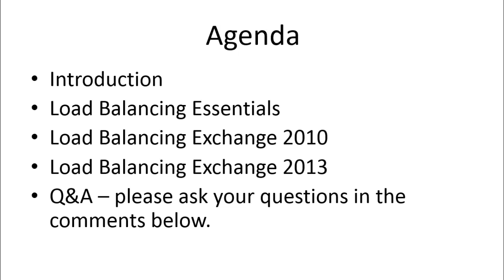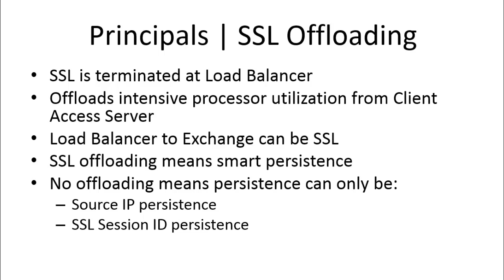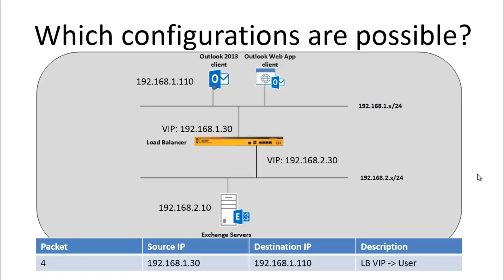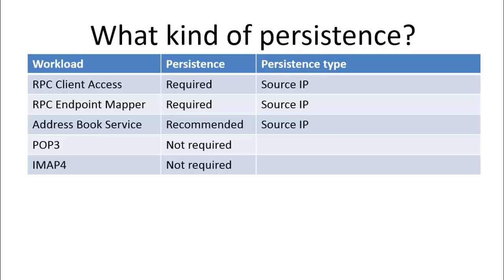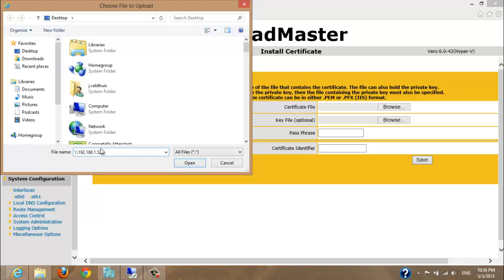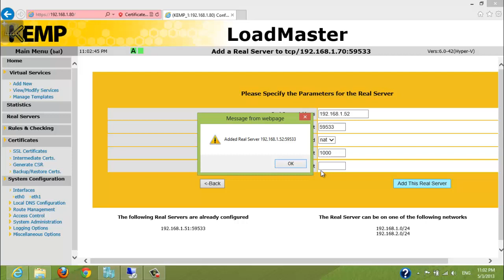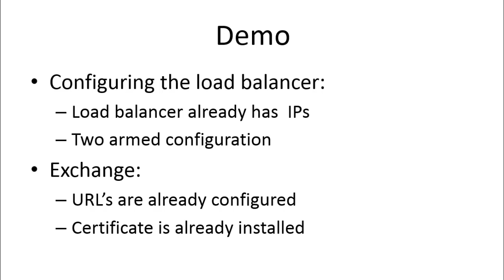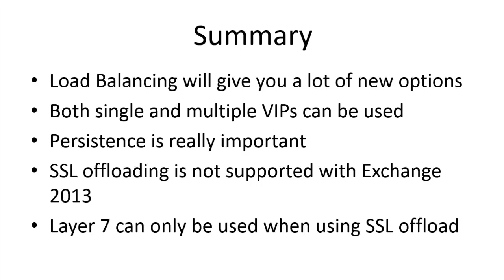Load Balancing Exchange Server 2010 and 2013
- Exchange MVP Johan Veldhuis' presentation from the 2013 Exchange Virtual Conference.